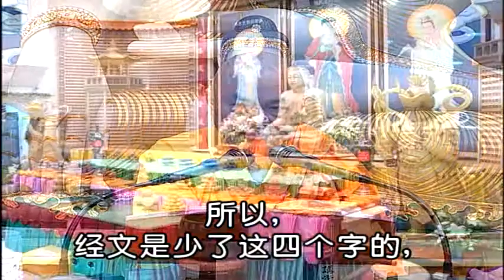大佛顶首楞严经第五套-十番显见 9-18